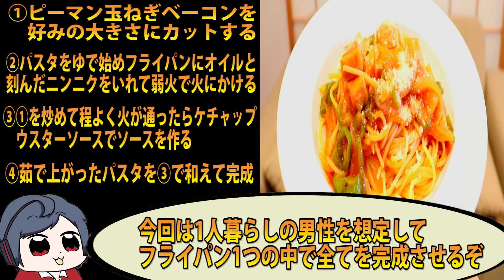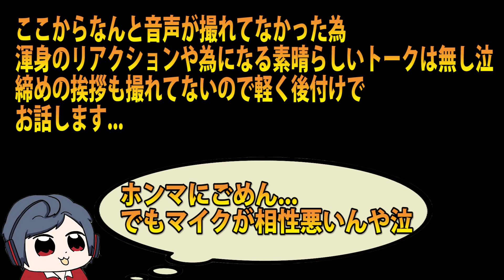【異世界居酒屋】しのぶちゃんの特製ナポリタンつくってみた。片付けも簡単な作り方なのでゲーマーは真似しろ【顔出し:実写】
という事で今回は～異世界居酒屋のぶ～からナポリタンを作っていきました(ﾟДﾟ)ﾉ
パスタは男1人暮らしでも簡単に作れるのでこれからも色んなバリエーションを作っていくつもりです( ﾟДﾟ)
ぜひリクエストください( ﾟДﾟ)

こちらでcodの記事を書かせて頂いております(・ω・)ノ